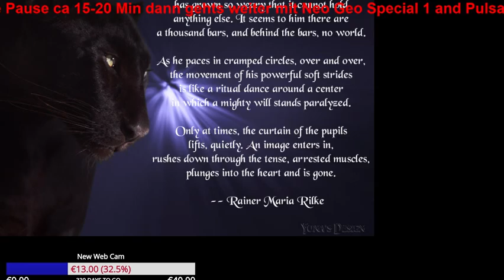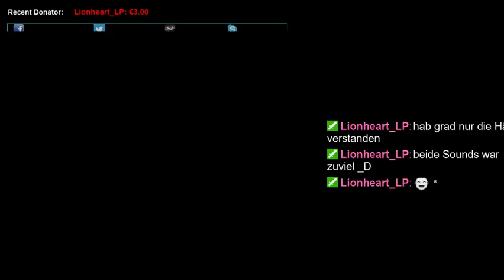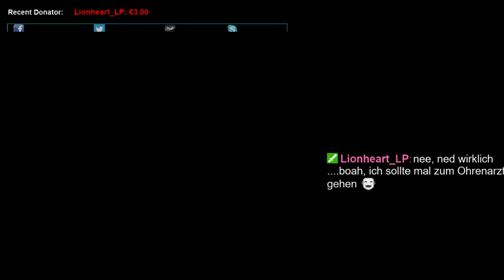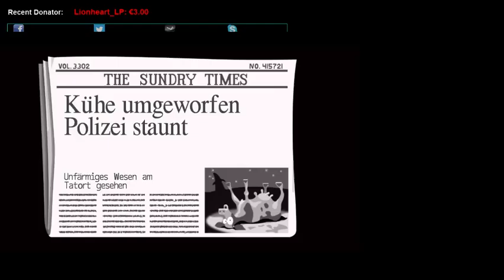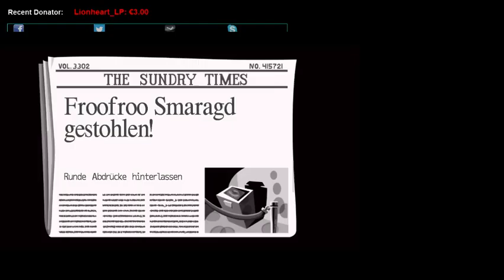LP Tuesday Classic Game Day of the Tentacle Remastered Part 1/3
Welcome to Tuesday Classic Games with Day of the Tentacle Remastered. Pat 1/3